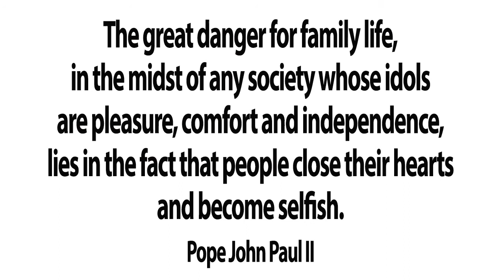Topping Up The Cup with your host Frank Moffatt on Family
Frank Moffatt AKA Mr. Second Fifty shares his insights on aging positively by overcoming limiting beliefs that affect our positive growth mentally, emotionally, physically, financially and spiritually.